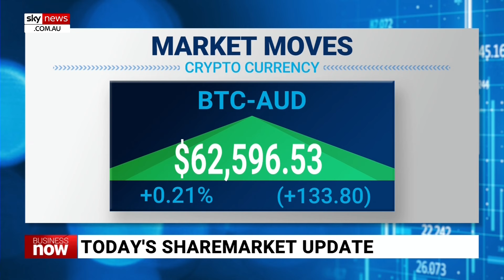ASX 200 finished up on Friday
The ASX 200 finished the day up on Friday, gaining 1.02 per cent.

The top performers included The Lottery Corp, which rose 6.02 per cent, Xero, which lifted 4.80 per cent, and Weebit Nano, which gained 4.52 per cent.

Bottom performers included Boss Energy, which fell 3.23 per cent, and Emerald Resources, which slipped 3.07 per cent.

The price of Bitcoin also dropped this week, sitting at $62,600 this afternoon.

It comes one week after the US Securities and Exchange Commission’s ETF approval.